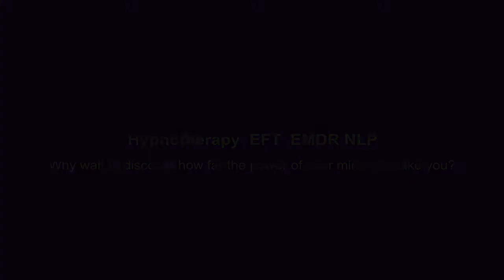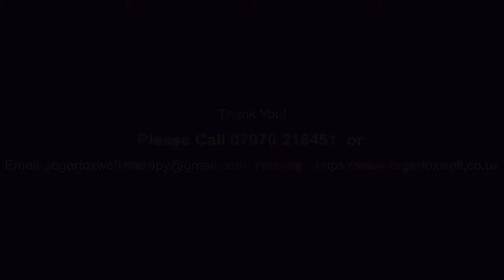7 very simple ways to help you relax and stimulate the vagus nerve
Relax and stimulate your vagus nerve as you get on with your everyday life